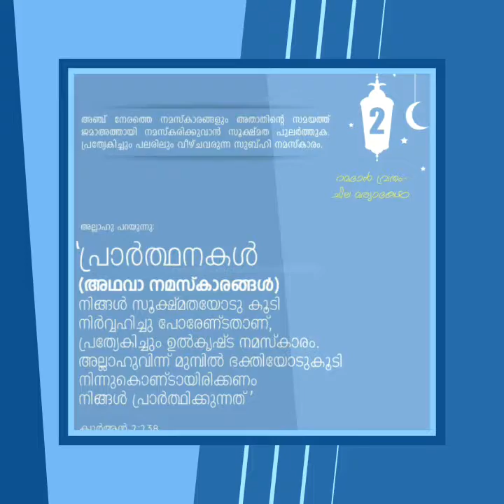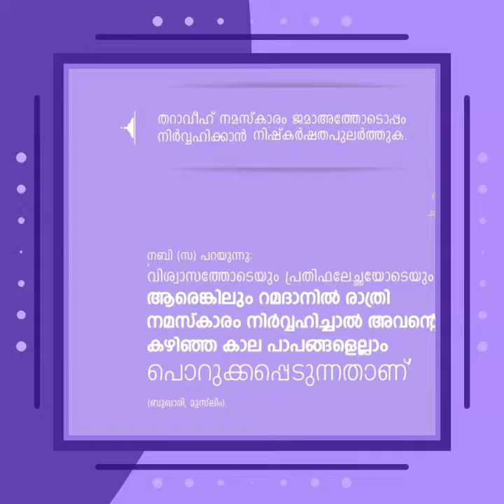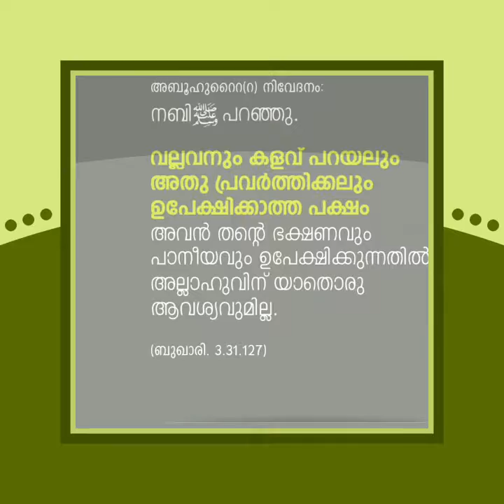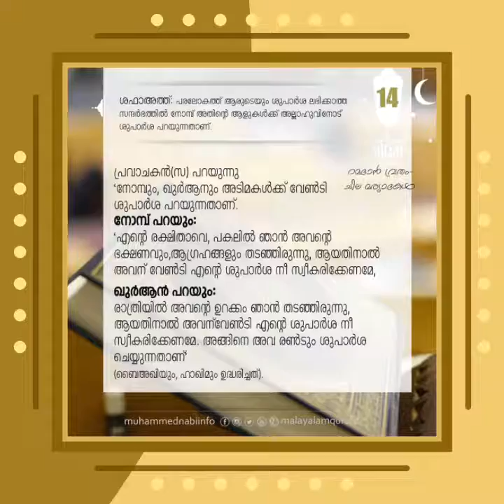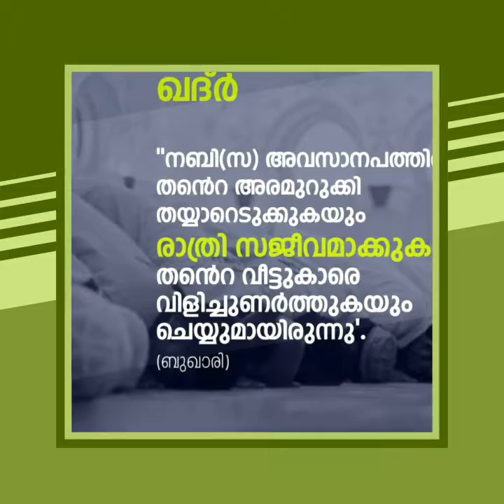റമദാൻ ചില സന്ദേശങ്ങൾ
(കടപ്പാട് :